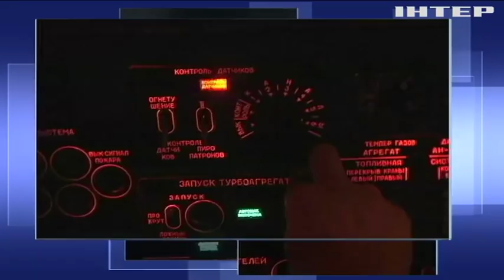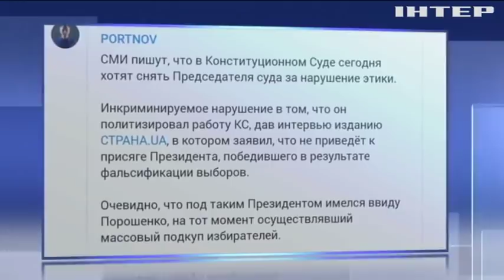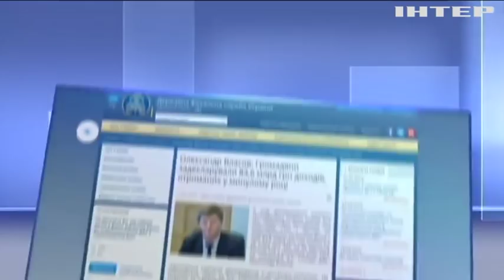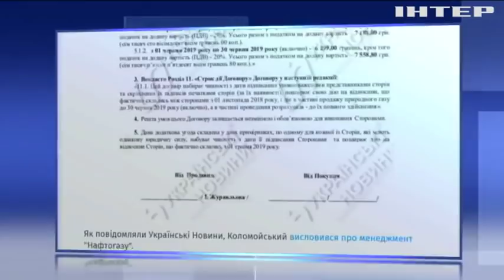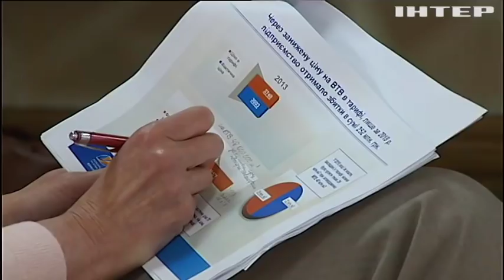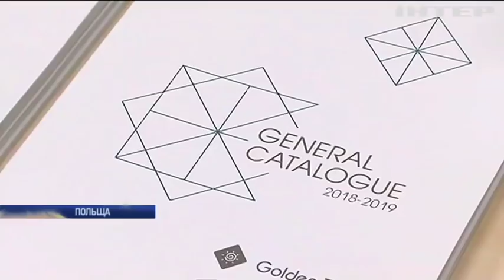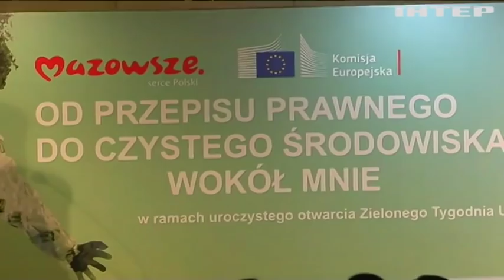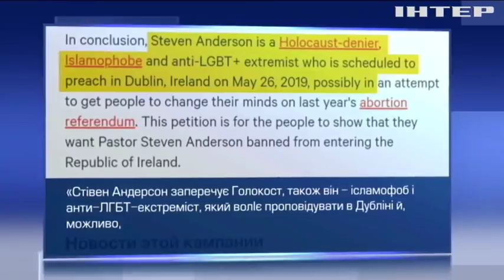Подробности, выпуск за 14 мая 2019 года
Дивіться у цьому випуску: День у Верховній Раді: коли депутати призначать дату інавгурації Зеленського? Володимир Зеленський назвав депутатів брехунами та дрібними шахраями. Звільнення голови Конституційного Суду: кому це вигідно?